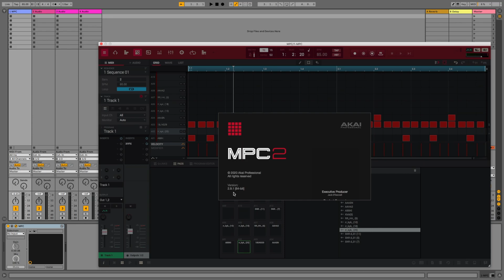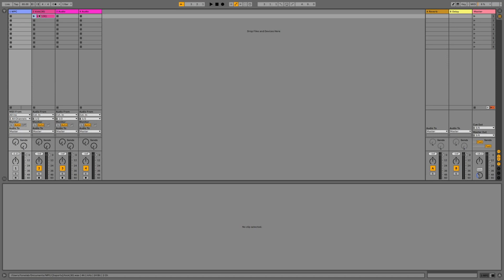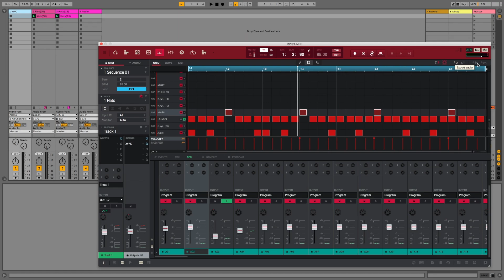Export stems from MPC One, Live II, Touch, X into Ableton Live the easy way!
For those trying to use the Drag n' Drop method of transferring parts or stems out of their MPC into Ableton Live.

** For best results watch FULL SCREEN in 1080p HD **

Stuck in Lock-down, encourages a few more visits to the forums than normal .. and there seems to be a few people getting stuck with this feature.. so I decided to make a Quick-Tip about an easy way of maneuvering this.  There's the 'long way' and there's there's this.. which I consider the short way... especially if you don't plan on using your MPC to make your entire song.. I'm not much of a frequent Ableton user.. but, a bunch of friends have it, so this one's for the Ableton crew!

PS. feel free to send a 'tip' via the virtual tip-jar, known as the 'Super Thanks' button under the clip above 🙏🏻

Index
0:00 Blabbing
1:16 Jumping in

Sub-Channel @tonelabQT